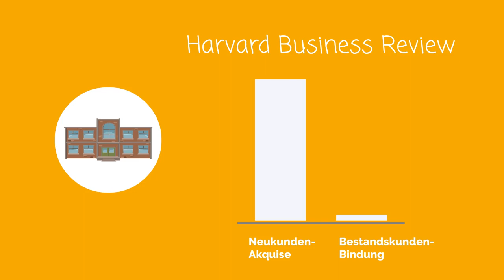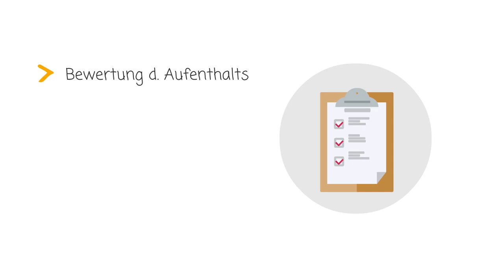noch-besser-vermieten.de: Stammgäste binden - Angebote für Wiederkehrer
Gäste zu Stammgästen machen, das ist eine Gleichung, die wohl jeder Gastgeber versucht zu lösen. Wer sie tatsächlich löst, verschafft sich im Wettbewerb entscheidende Vorteile. In diesem Video erklären wir, mit welchen einfachen Maßnahmen aus Gästen Stammkunden werden.